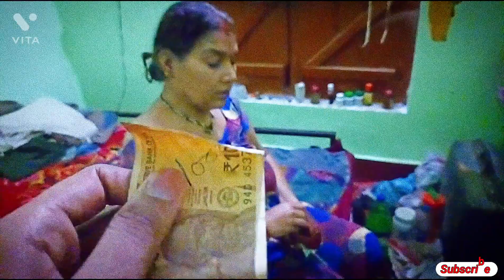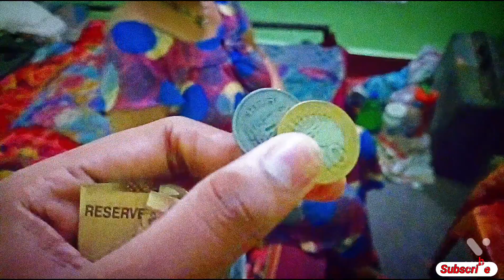मां से सारे पैसे ले लिया || Please Guys Support 🙏 || Today Vlog || love you too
aage badhane ke liye sabko kisi Na kisi Ki support ki jarurat hoti hai jo mujhe aapki support ki jarurat hai please support Karen channel ko subscribe karke please thank you ♥️

मैं अपने Vlog Channel पर सभी प्यारे दर्शकों का दिल से स्वागत करता हूं । 💞
Phone - Redmi Note 10s
Video Editing Application - VITA

NEMA -Adesh Ranjan
From - Ayodhya

vlogs
daily vlogs
blogs
sourav joshi vlogs
travel vlogs
family vlogs
omg vlogs
new vlogs
k18 vlogs
piyush joshi vlogs
hindi vlogs
pinoy vlogs
couple vlogs
shimla vlogs
omg vlogs mukti
omg vlogs onkar
mukti omg vlogs
rajsthan vlogs
onkar omg vlogs
omg vlogs aditya
omg vlogs gautam
aditya omg vlogs
lifestyle vlogs
best hindi vlogs
mussoorie vlogs
k18 shimla vlogs

query
vlog
first vlog
viral my first
vlog video
my first vlog Adesh
my first vlog sourav joshi vlogs

my first vlog viral kaise kare my first blog 1st blog My first vlog viral My First Vlog My first vlog My first vlog viral my first channel my first vlog on youtube Hashtags